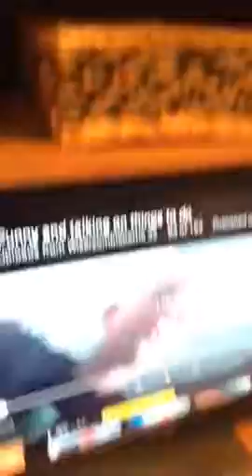Watching my old weird videos from a year ago I did not like it at all (the reaction )